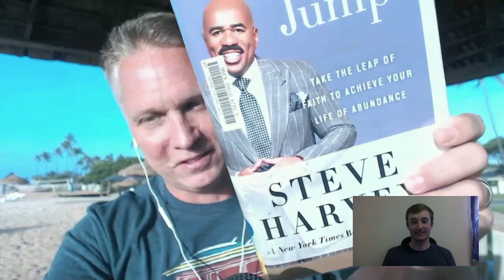Wally Carmichael: Abundance Mindset To Live An Abundant Life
In this episode of the Project EGG show, we are going to hear from Wally Carmichael. Wally hosts the Men of Abundance podcast, a show for men who strive to be abundant in everything they do in life. Wally Carmichael interviews men, women and couples who are truly living their life of abundance and have a powerful message to share with you.

Wally grew up in a rough neighborhood.  He was surrounded by gangs, drugs, and violence.  His childhood has had a huge impact on him even today.  Wally recognizes that he is not afraid to face his fears and that has served him well as an entrepreneur.  He also says that wanting to get out of this situation is what brought him to the Army.  Through the Army he was able to get the education that he wanted.  He didn't know it going in, but he would also learn tremendous lessons about leadership as well as service.

His time in the Army was influential because of the mentors that he had.  He grew in leadership and was given opportunities to lead other soldiers.  He learned that the military often fulfills peacetime missions like digging wells and providing clean water in places where they otherwise would not have access.  This service mentality has stuck with him through his life.  He spend 25 years serving his country in the Army.

Since retiring from active duty, he has realized how abundant his life really is.  He attributes this to being grateful for what he has.  He has a great life, but it is abundant because of his attitude.  He shares his message of living an abundant life on his podcast, Men of Abundance.  He talks with others about what it means to live an abundant life and how they can help others discover theirs.

The Project EGG Show, hosted by Ben Gothard, is a deep-dive into the lives of entrepreneurs from across the globe. Each episode is another interview, where the guest shares his or her story of getting into entrepreneurship and maneuvering through the business landscape.

By following their blueprints to success, you too can achieve the goals that you set out for yourself and turn your dreams into reality through entrepreneurship.

About The Project EGG Show:
The Project EGG Show is a video talk show that introduces you to entrepreneurs from around the world. It is broadcast from studios in Metairie, Louisiana to online platforms including YouTube, iTunes, Google Play, Spotify and Stitcher, and hosted by Ben Gothard.

Our goal is to give you a fresh, unscripted and unedited look into the lives of real entrepreneurs from around the globe. From billionaires to New York Times best selling authors to Emmy Award winners to Forbes 30 Under 30 recipients to TEDx speakers – we present their real stories – uncensored and uncut.